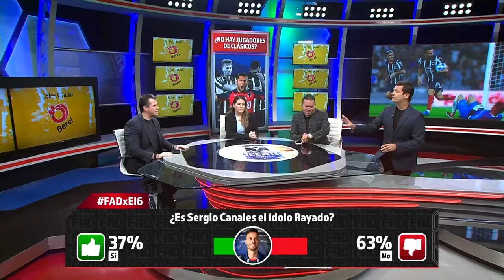FUTBOL AL DÍA: Jonathan Orozco "Canales no esta identificado con los colores de los Rayados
Jonathan Orozco dice que Sergio Canales no esta identificado con los colores de los Rayados del Monterrey. Aldo se molesta con la producción.